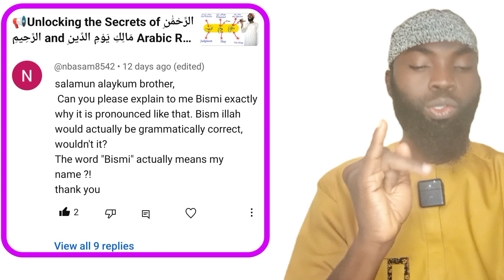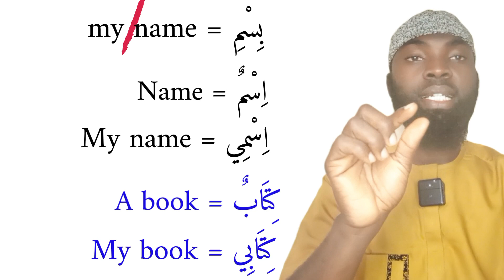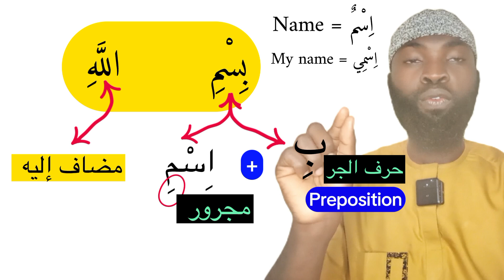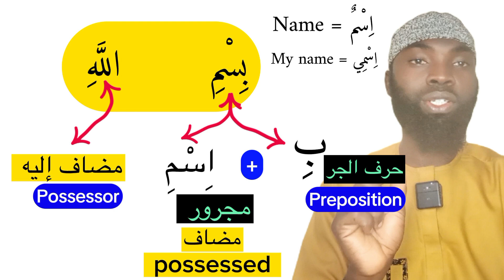Question Answered: Navigating the Grammar of 'Bismi' (بسم) Together!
Join me and @nbasam8542 on a linguistic quest as we unravel the grammar of 'Bismi' in the Quranic verse 'Bismillahirrahmanirrahim.' Together, let's delve into the beauty of language and answer Ahmad's insightful question. Your participation makes this journey truly special!"